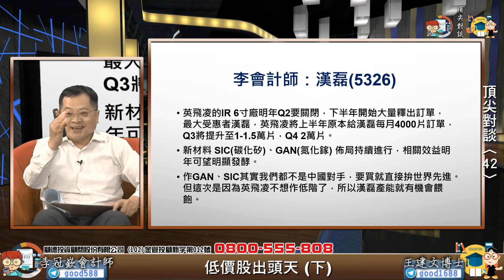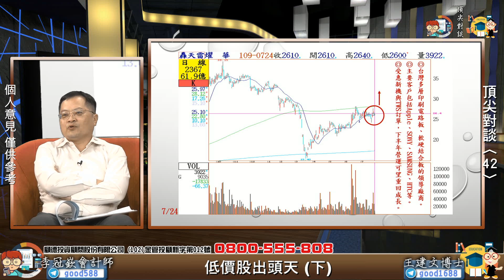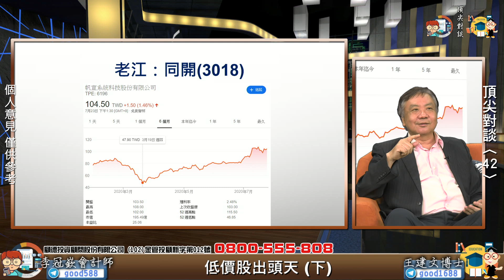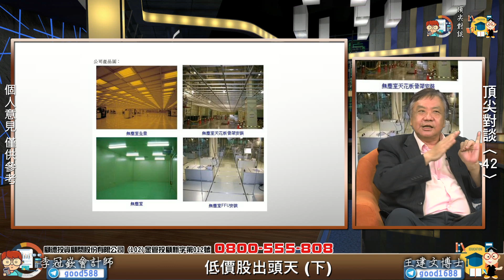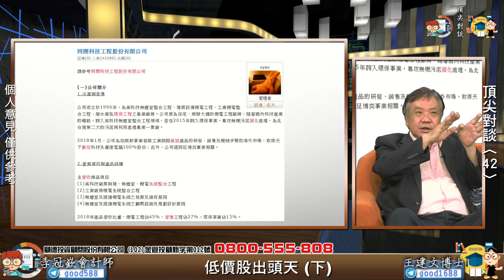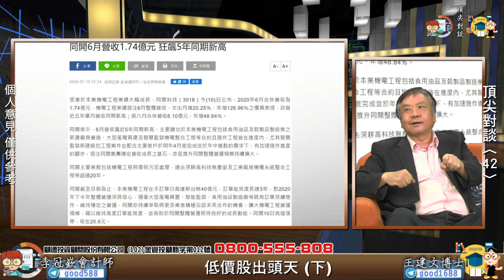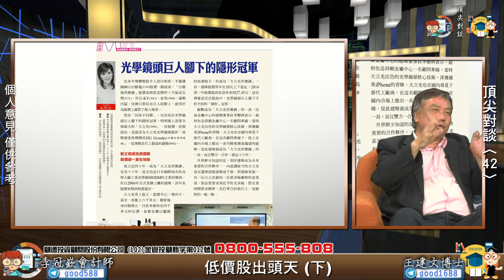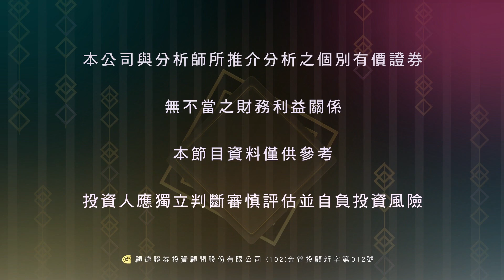2020 07 24 頂尖對談42 低價股出頭天(下)